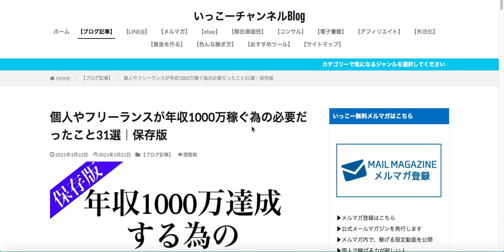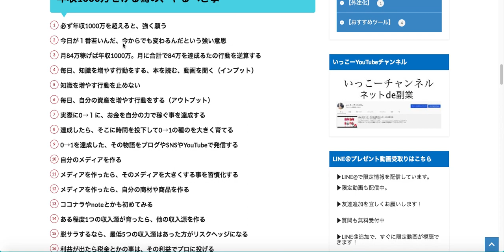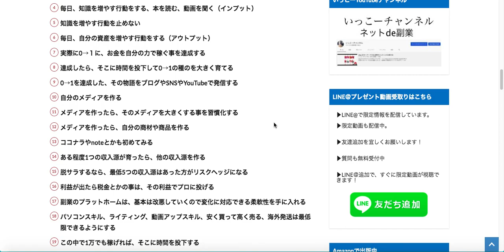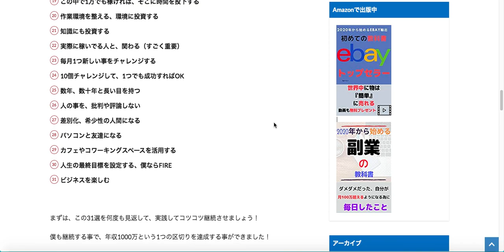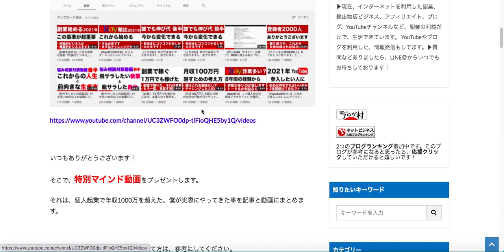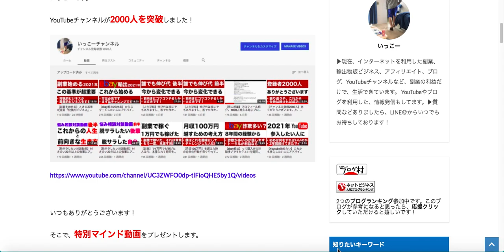【保存版】年収1000万を達成する為のマインド31選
▶︎31選のブログ記事はこちら

▶︎稼げる勉強メルマガ登録はこちら
▶︎いっこーチャンネルBlog

▶︎関連動画
【ebayy輸出】って購入者の詐欺多いですか？という質問に2013年からやってる経験で答えました。

【Youtube始めたい】これから参入したい人にアドバイス。どうやって2年間続けてきたか、どんなマインドなのか。

【神社の話】欲望よりも誓いで、願いを引き寄せられるだろうって話と1番のパワースポットは

【外注化】にチャレンジすると、超勉強になります。ネットで稼ぐ為の必須スキルが身につきます